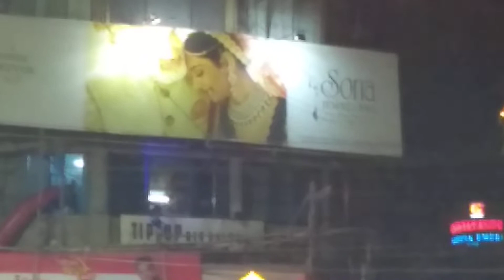Bala movie location in KANPUR